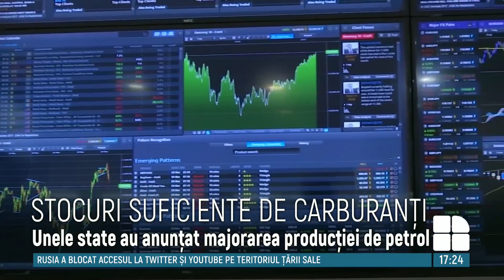ANRE confirmă disponibilitatea stocurilor la produsele petroliere